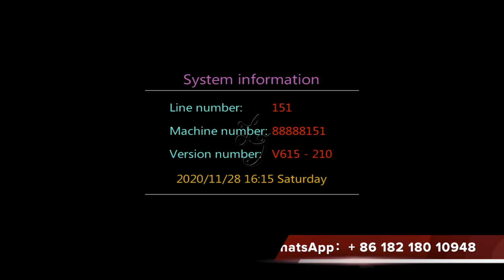Good Profits Stallone Fishing Skill Game,Stallone Fishing Hunter Game Machine For Sale